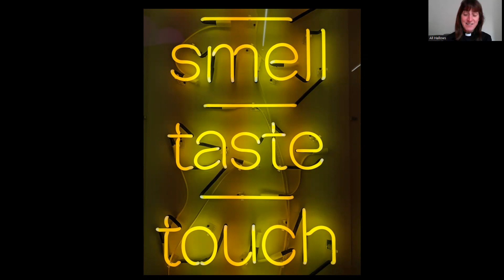The sermon at All Hallows, Allerton for the seventh Sunday of Trinity - 31st July 2022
The preacher is Reverend Nicola Milford.